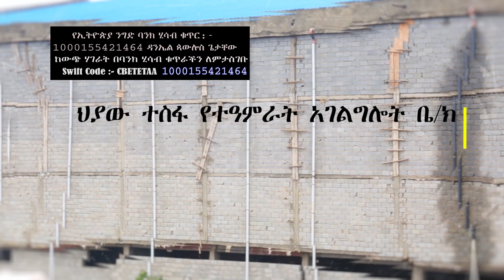በኢትዮጵያ የመጀመሪያ የሆነው የአምልኮ አዳራሽ አሁን ያለበት ደረጃ